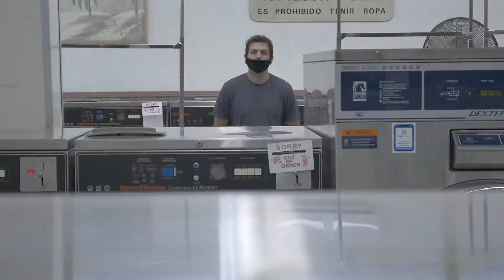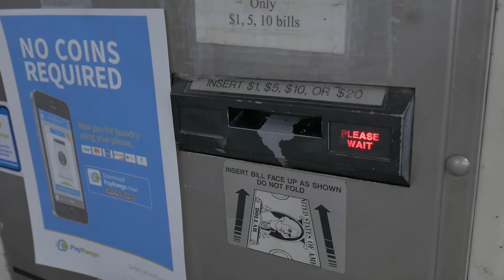ENFERMOS | a short film by Grant Cotter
ENFERMOS by Grant Cotter

@Grant Cotter